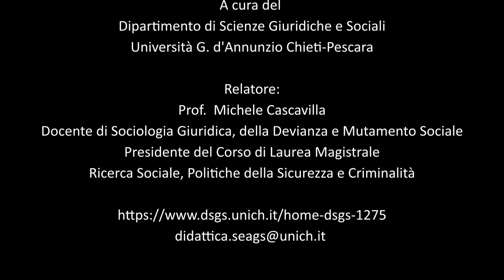Corso di Laurea in Sociologia e Crimininologia - Pillole di Orientamento 2020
Presentazione del Corso di laurea Magistrale in Ricerca Sociale Politiche della Sicurezza e Criminalità
Relatore Prof. Michele Cascavilla Presidente del  Corso di Laurea Magistrale in Ricerca Sociale Politiche della Sicurezza e Criminalità Docente di Giustizia Penale e Prevenzione del Crimine